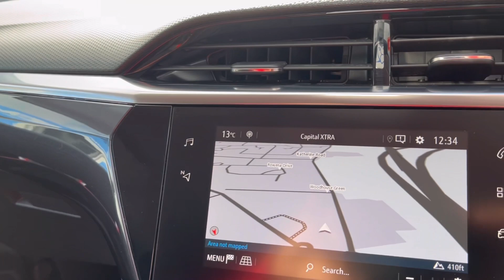2020 70 Plate Vauxhall Corsa 1.2 elite Nav. Finished in Diamond Black.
VAUXHALL CORSA 1.2 ELITE NAV 5d 100 BHP Finished in DIAMOND BLACK with contrasting Dark Grey Cloth Trim. This Vauxhall Corsa is one of the most popular superminis around. This 5 door model is spacious, practical and economical. Ideal for the small family or 1st time driver. Features include Sat Nav, Rear View Camera, Apple Play, Heated Seats, Heated Steering Wheel, Cruise Control, DAB, B/Tooth, Front Fogs, Alloys, 2 Keys and much more. Dealer Serviced at 11506 miles, 24025 miles and on arrival at 28175 miles.